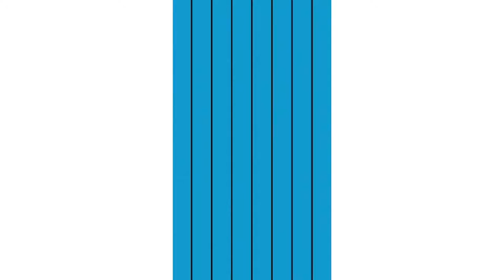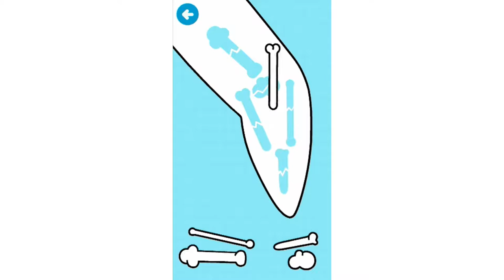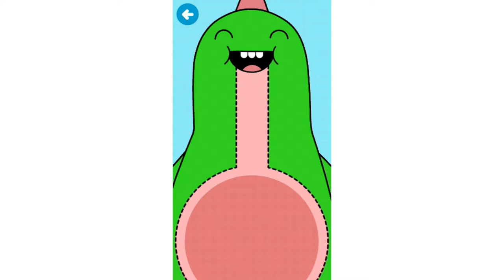Toca Pet Doctor - Toca Boca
Preview of Toca Pet Doctor.
Playing toca boca games on iPad iPhone.

Обзор приложения тока бока лечить зверей зверушек.
Играем игры тока бока на айпаде айфоне андроид.

 סקירה של אפליקציה טוקה בוקה
משחקים לילדים בני 4 - משחקי ילדים
משחקים לילדים קטנים באפליקציות אייפד אייפון
אפליקציה מעולה לילדים באייפד ואייפון